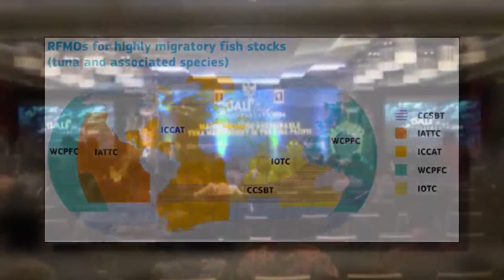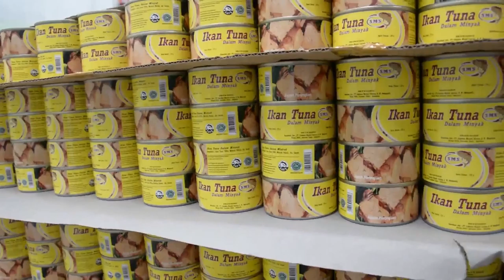Pole and line SkipJack Tuna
PT. Samudra Mandiri Sentosa